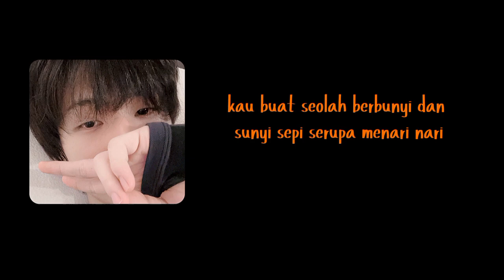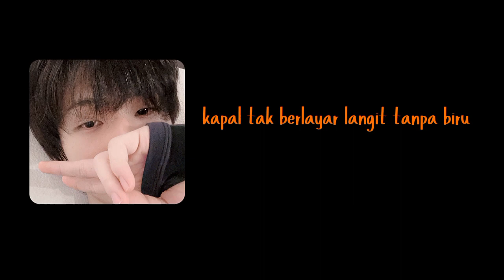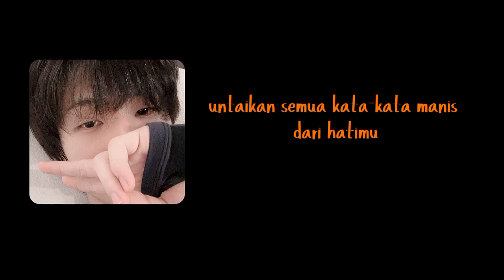suara hati-Devano (lirik lagu)